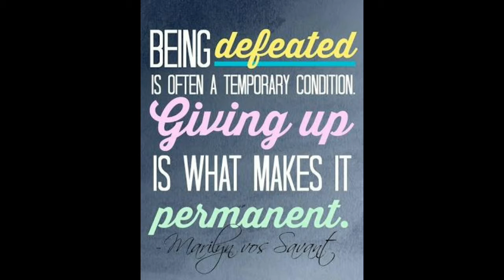2×7 (2miles, 7 days a wk)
1 mc's are one minute videos that can change your life for the better,  forever! They are back so join me as we enter this New Year being the best and living our best lives!!